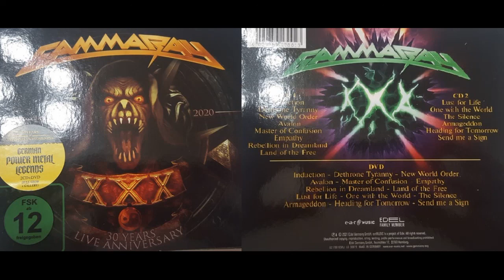05 Master of Confusion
Artist: Gamma Ray
Album: 30 Years Live Anniversary
Released: September 10, 2021
Genre: Power / Speed Metal
Country: Germany
Label: earMUSIC

TRACKLIST
01. Induction
02. Dethrone Tyranny
03. New World Order
04. Avalon
05. Master of Confusion
06. Empathy
07. Rebellion in Dreamland
08. Land of the Free
09. Lust for Life
10. One with the World
11. The Silence
12. Armageddon
13. Heading for Tomorrow
14. Send Me a Sign

Purchase your remastered copy today!